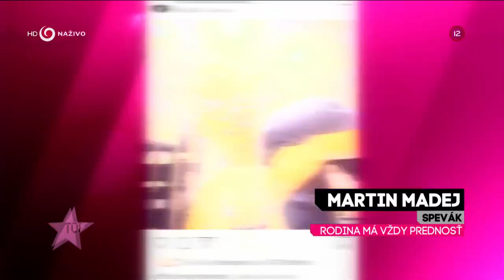Mladí otcovia Thomas Puskailer a Martin Madej (TOP STAR)